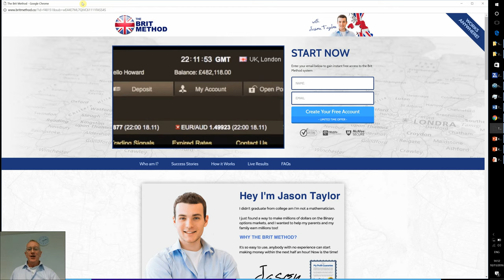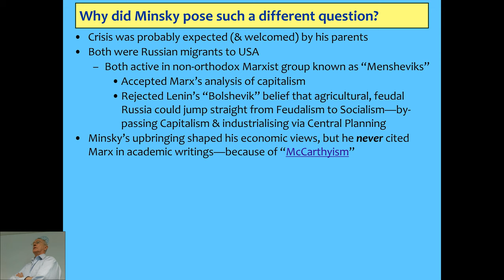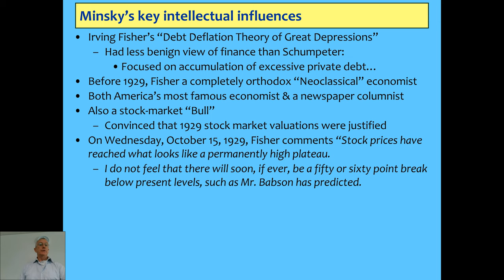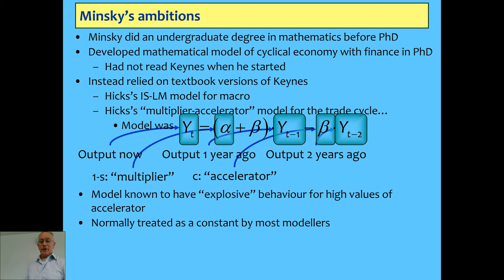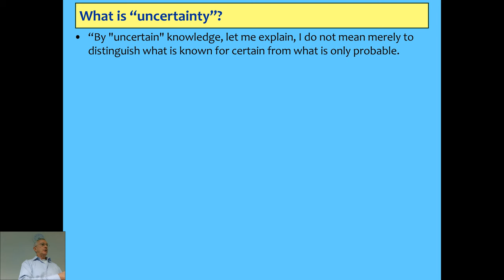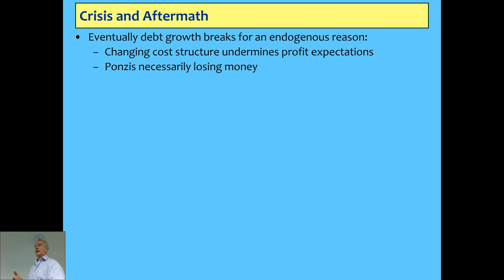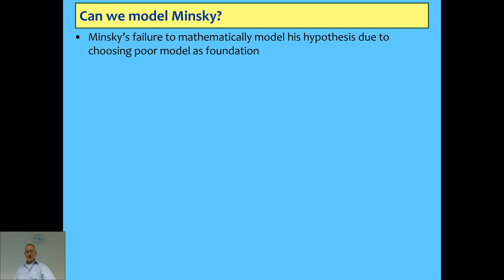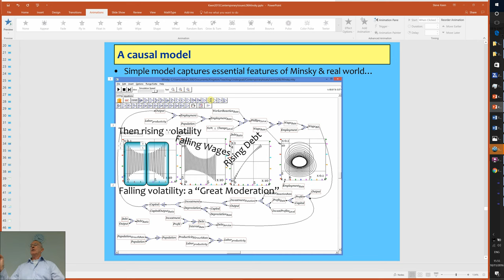Kingston Contemporary Issues Lecture 6 Minsky and explaining the Global Financial Crisis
This lecture covers how Hyman Minsky developed his "Financial Instability Hypothesis" to answer the question “Can "It"—a Great Depression—happen again?", by combining insights from Marx, Fisher, Schumpeter, Kalecki, and finally Keynes. I show how his model can be explained simply by working from the macroeconomic definitions of employment, income distribution, and debt. It is, at its heart, the simplest possible complex systems explanation of how a market economy with debt can fall into a Great Depression. The Global Financial Crisis is a prediction of Minsky's theory, versus being an inexplicable anomaly for  mainstream Neoclassical economics.